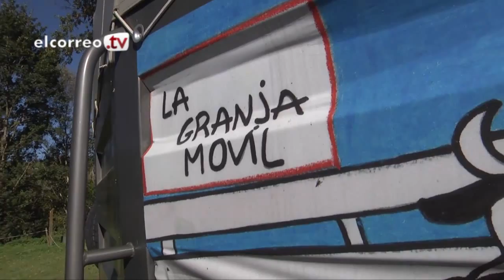"Algunos niños creen que el huevo sale del súper y la leche del tetrabrik"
Una pareja de Balmaseda, que comparte su casa con 200 animales, pone en marcha una 'granja móvil' para educar a los más pequeños